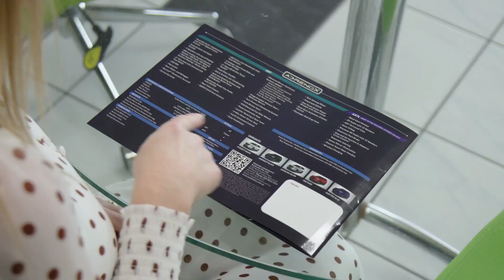XUV700 Competition Winner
🎉Congratulations to Stacey Richards, winner of a brand new MahindraXUV700, an incredible prize for the I’m A Celebrity…Get Me Out Of Here! Celebrity Guess Who competition.

We are so thrilled to deliver your dream car! 🚙

A perfect blend of style, technology and power, XUV700 is an apt elevation to your lifestyle. It's captivating and strong build, turns heads everywhere you go. And it doesn't just stop there. Luxurious interiors, intuitive technology and advanced safety features make you feel at home instantly. XUV700 satisfies the need for all-rounder performance inside out.